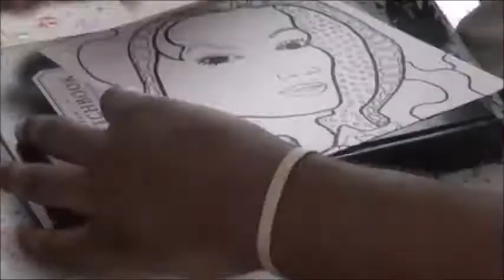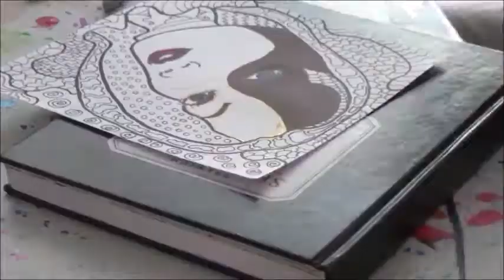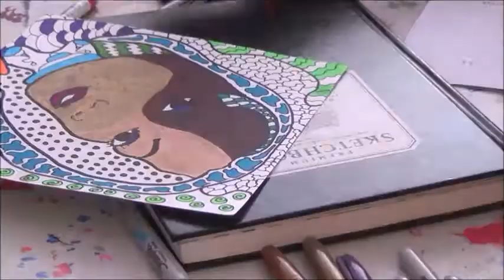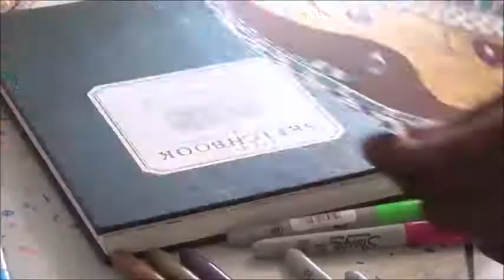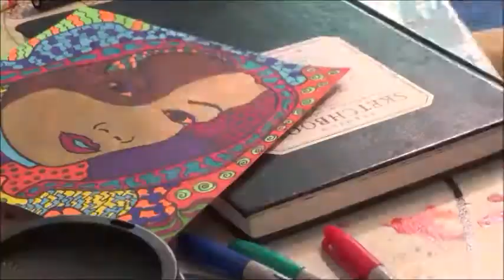Denver Artist Jason Thomas Live Sketch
Sketch I did over the first weekend in June 2015.